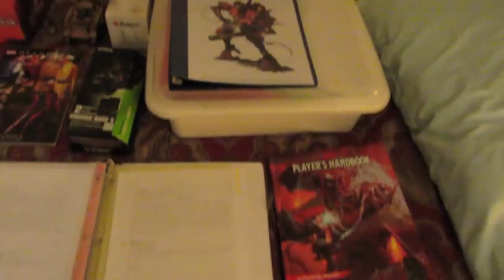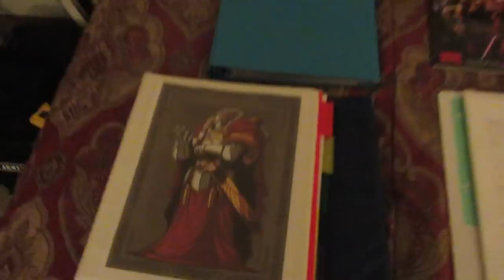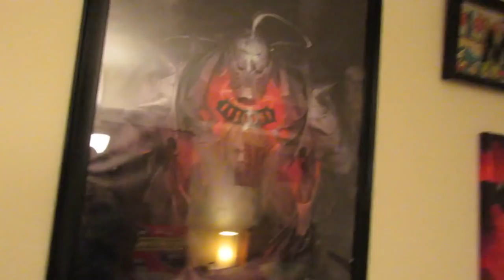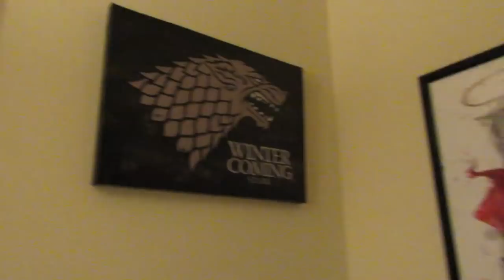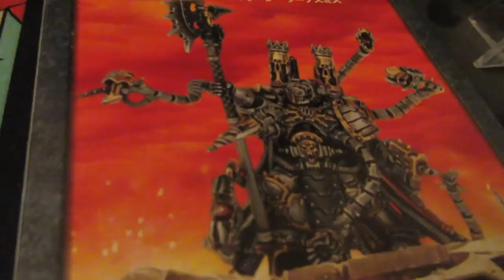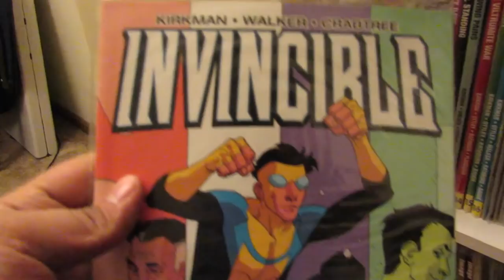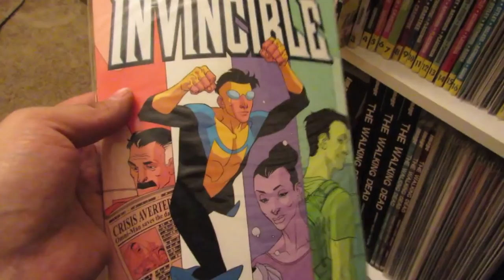OMS Room Tour with the Sound Alchemist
-like the vid
-comment your fav thing about the room
1 winner shall receive a Start Collecting set for the Chaos Space Marines which will be announced next week